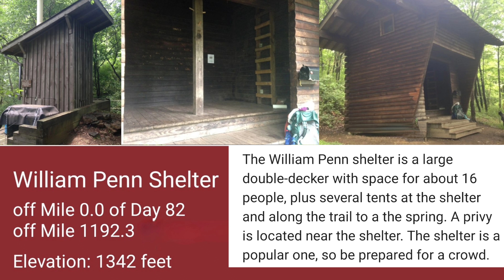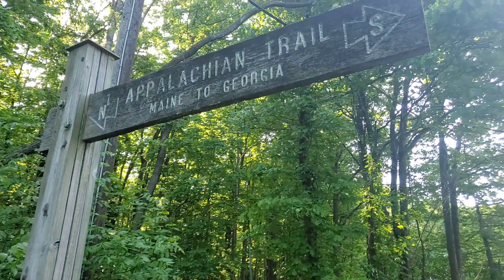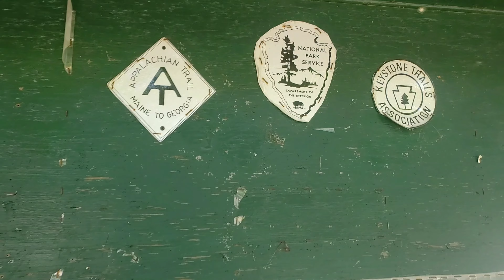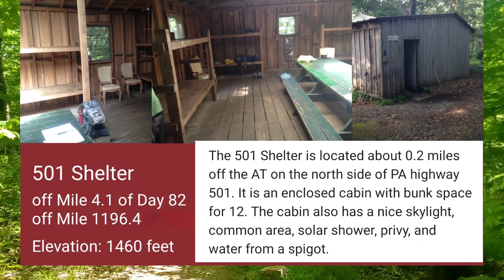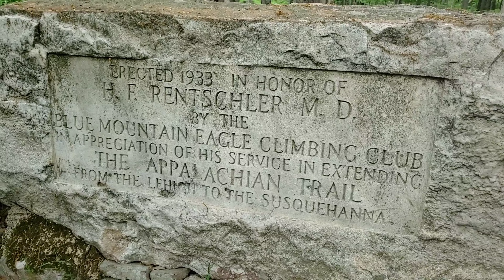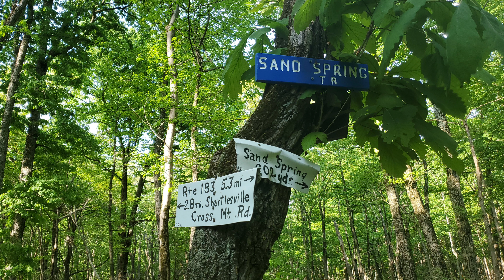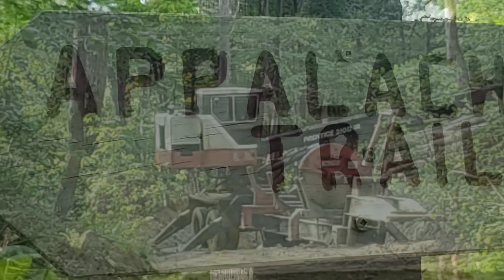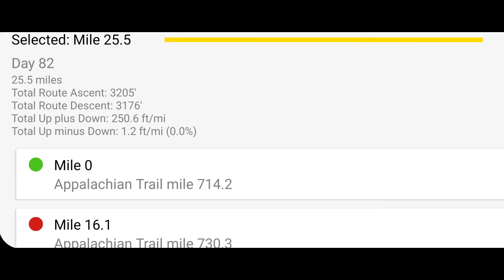Day 82 Sunday, May 23rd...William Penn Shelter to Auburn Lookout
Pennsylvania.
Hiking from William Penn Shelter mile 1192.3 to Auburn Lookout mile 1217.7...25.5 mile day. Leaving around 7am as I got up at 6am, went to the privy,  ate a pop tart and had coffee. Had some great conversations with the folks at the shelter. Another milestone today as I'll be hiking over 1200 miles. Hiked all day by myself but passed other southbound hikers. Went by several Campsites and just a couple views. Crossed Route 183 and passed by many more Campsites. Made it to the Auburn Lookout at 8pm, set up camp, ate 2 packets of Ramen with a packet of BBQ flavored chicken, a honey bun and pop-tart, then hit the sack. Hiking down to PA 61 & Port Clinton Avenue mile 1220.6 and staying at the Microtel Hotel tomorrow in Hamburg.

Thanks to all for watching and your support. Hike On!